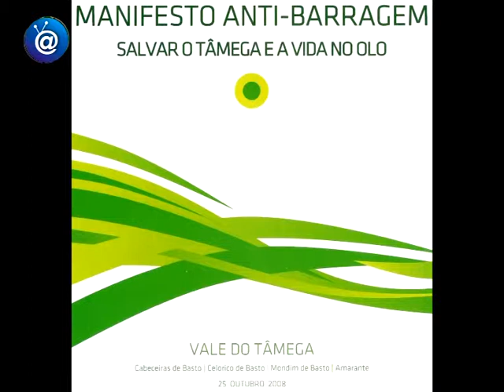Barragens no Tâmega chegaram à Presidência da República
Balanço da audiência concedida pela Presidência da República, em 21 Julho de 2009 (terça-feira), a uma delegação do «Movimento Cidadania para o Desenvolvimento no Tâmega», com registo feito no dia seguinte por Amarante TV.
Em cerca de uma hora e meia, a matéria equacionada durante a recepção constou da menção à indesejável artificialização da sub-bacia duriense do Tâmega e subsequente desregulação dos regimes hídricos e dos caudais naturais do rio principal e seus afluentes Beça e Louredo; da referência à destruição das paisagens milenares do vale e da criminosa implosão dos ecossistemas; e da alusão à submersão do Vale estrutural percorrido pelo Tâmega, ao sobredimensionamento do valor e volume da água retida em albufeira sobre a cidade de Amarante, factores de potenciação de imponderáveis forças da geodinâmica que põem em causa a segurança do assentamento humano no vale, em contra-ciclo com a Declaração do Milénio (ONU), a Directiva-quadro da Água, o Plano Nacional da Água, o Plano de Bacia Hidrográfica do Douro, o Programa Nacional para o Uso Sustentável da Água, a Lei-quadro da Água, e demais legislação complementar.
Integraram a comitiva do «Movimento» os seguintes cidadãos do Tâmega:
Artur Teófilo da Fonseca Freitas (Amarante),
João Diogo Alarcão Carvalho Branco (Mondim de Basto),
Jorge Manuel de Sousa Costa (Amarante),
José Emanuel Mendes Pilroto Coimbra Queirós (Amarante),
José Manuel da Silva Moura (Mondim de Basto),
José Morais Clemente Teixeira (Amarante),
Luís Rua van Zeller de Macedo (Amarante),
Marco Filipe Vieira Gomes (Cabeceiras de Basto),
Rodrigo Luís Monteiro de Oliveira (Amarante).